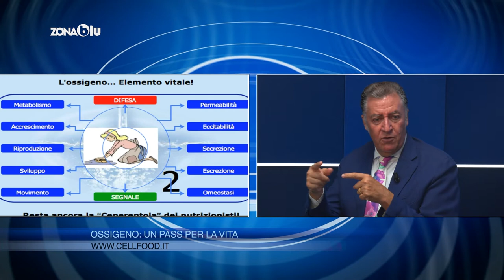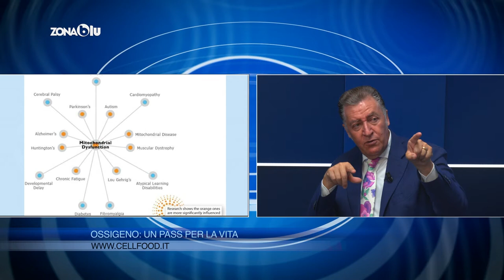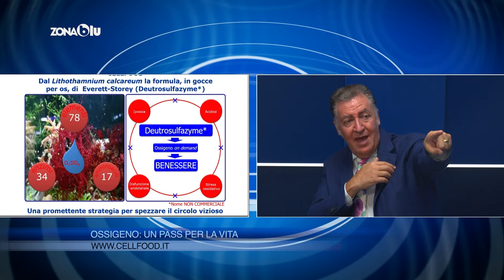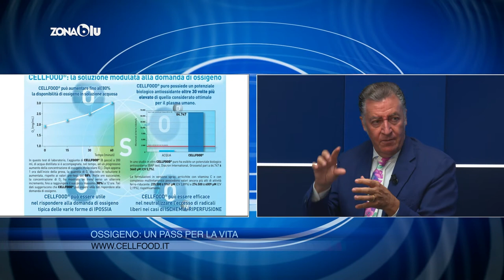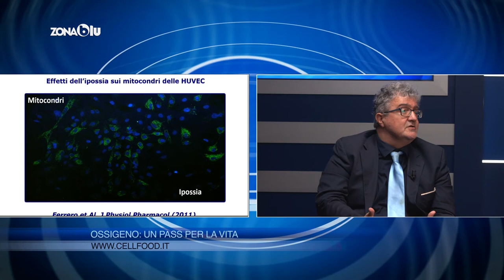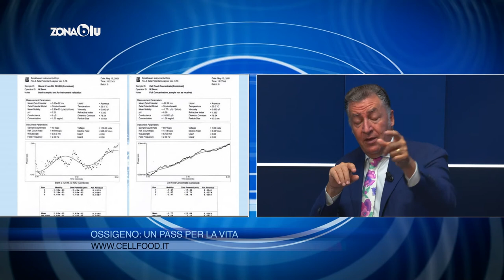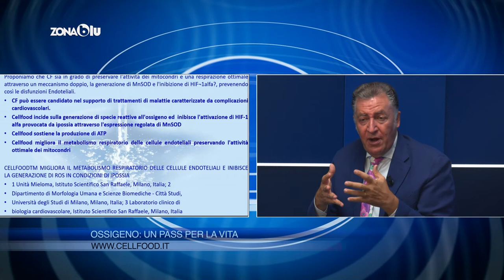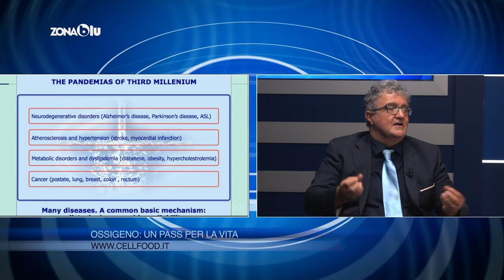Ossigeno per la Vita - UN PASS per il benessere delle cellule - Mitocondri e infiammazione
Ecco la seconda puntata dedicata alla ossigenazione :
Epinutracell si occupa da anni di salute e benessere importando prodotti della linea Cellfood® dal 1999 con una mission precisa: aiutare gli altri a vivere meglio attraverso l’informazione medica, convegni e la creazione di scuole di formazione.

Epinutracell mette a disposizione la decennale esperienza per aiutare il prossimo a vivere meglio e più a lungo, indicando abitudini e agenti nocivi che mettono costantemente a repentaglio la salute.

Epinutracell per questo motivo organizza corsi, convegni ed ha creato una scuola di alta formazione rivolta alla classe medica, farmacisti e operatori sanitari per creare cultura e informazione utili al miglioramento della qualità della vita delle persone.

Ospiti: Dott. Terziani Giorgio – Visit Professor in Discipline del Benessere Saint George School Brescia, dott. Bartolomeo Allegrini – Medico chirurgo esperto in medicina sistemica.